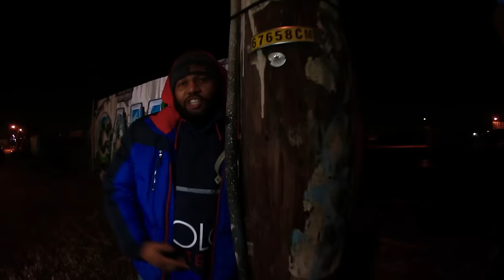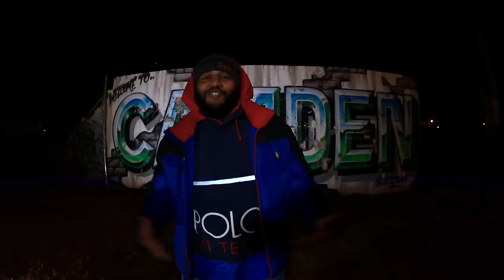Snowgoons - 4 Stripes ft Jay Royale, Fel Sweetenberg, Illa Ghee & Ali Vegas (VIDEO)